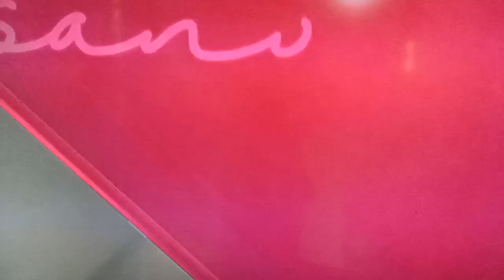Datin Glam TV3 Intro